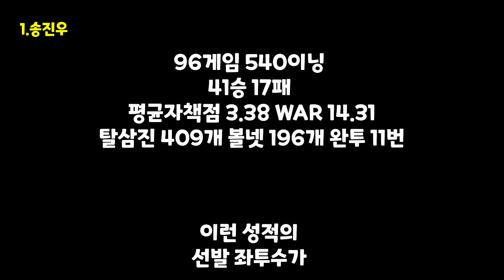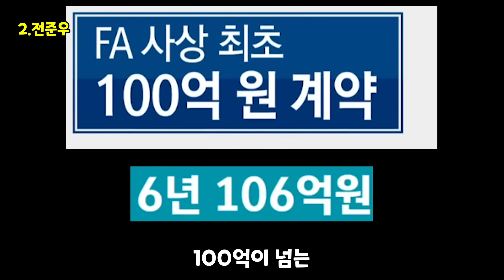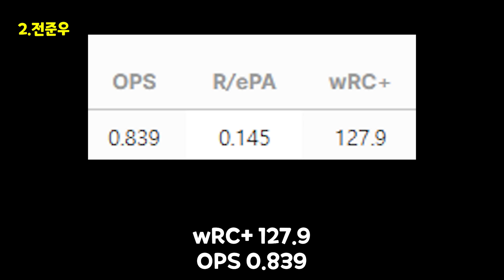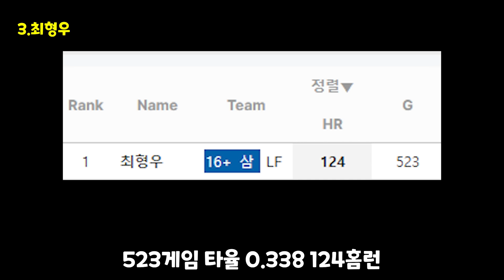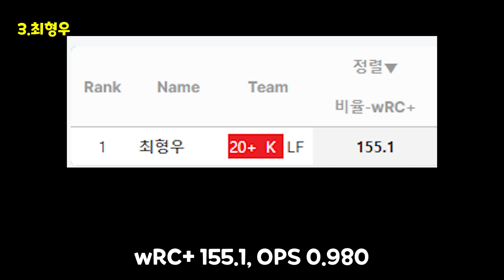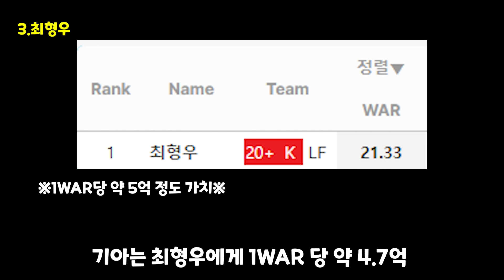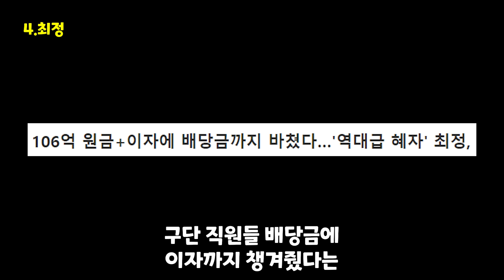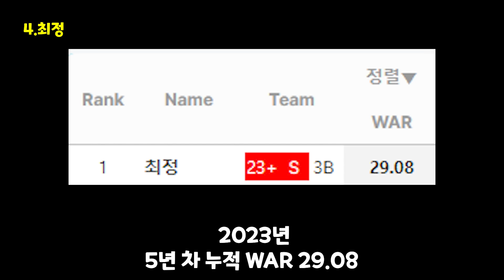KBO 역대 최고의 혜자 FA 계약 TOP 4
00:00 시작
00:14 송진우 (3년 7억)
01:48 전준우 (4년 34억)
04:21 최형우 (4년 100억)
06:15 최정   (4년 106억)